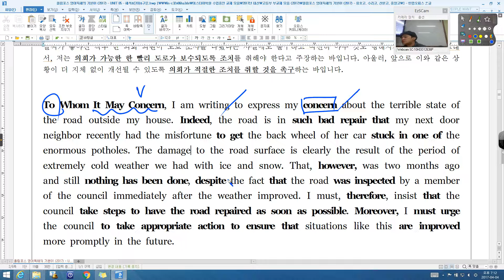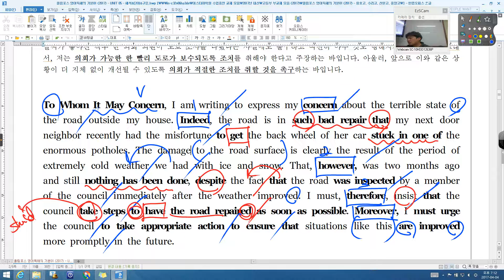올림포스 영어독해의 기본 01 05강 reading 02